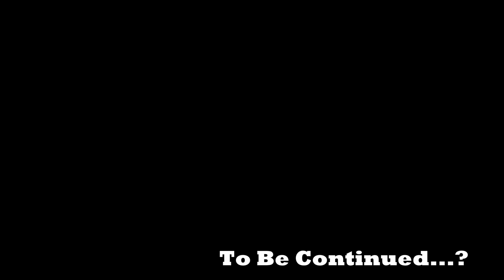Mukluk Plays Monster Hunter World Part 2